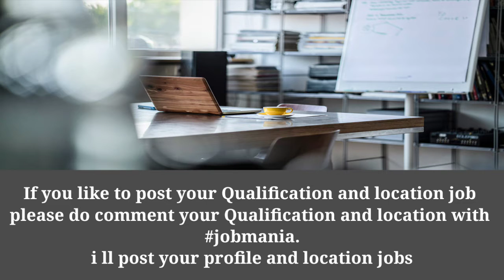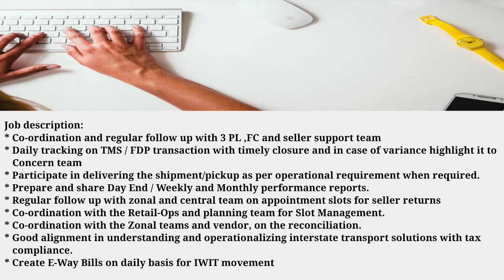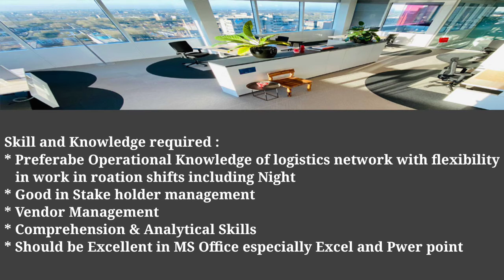Work From Home Jobs | Executive Jobs | Flipkart Jobs | Private Jobs | Latest Jobs | Wfh | Jobmania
Hello I am from Jobmania youtube channel tried to explain about the Flipkart recruitment 2021 for freshers and experienced for the post of Executive